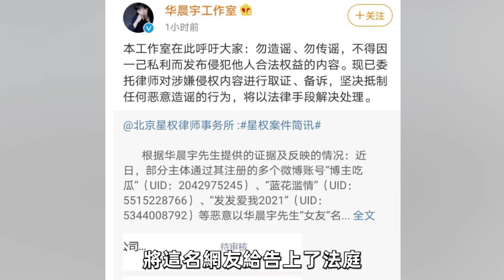工地小哥變帥氣男大？这些靠“换脸翻身”的男星，個個換臉后受熱捧，果然還是看臉的時代。蝦談娛子醬